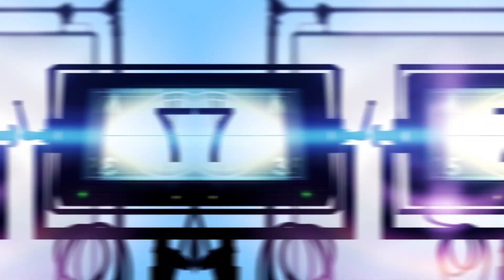#3 Phần 3 - Làm Chòi Tre Bên Suối || Hoàn Thành Chòi Tre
P3 - Làm Chòi Tre Bên Suối || Hoàn Thành Chòi Tre
😀 Rubihi xin chào cả nhà và tất cả các bạn.
😀 Phần 3 này là hoàn thành cái Chòi tre tuổi thơ của rubihi, rất mong cả nhà và các bạn ủng hộ. Tuy đơn sơ nhưng đó là 1 kỷ niệm đẹp đối với mình.. Hihi.. Những video sau mình sẽ cắm trại và làm những món ăn, trải nghiệm 24h trên căn Chòi này.. 😀 Cả nhà cảm thấy yêu thích thì hãy cho rubihi xin 1 like, 1 chia sẽ và đăng ký kênh để đón xem những video mới nhất nhé.. Xin cảm ơn cả nhà và các bạn..❤